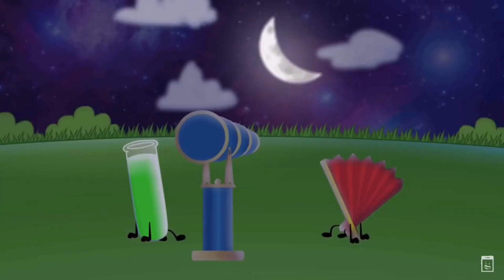every if not almost all fantube interactions/on screen with each other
I LOVE THEM SM WHAT